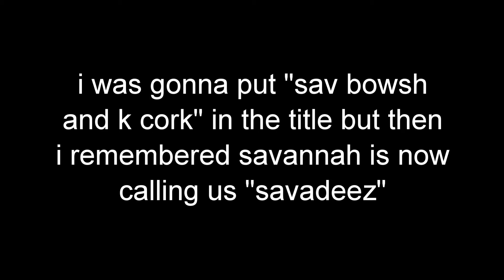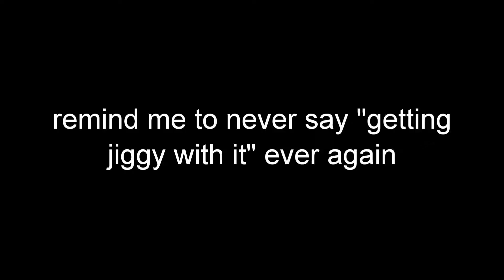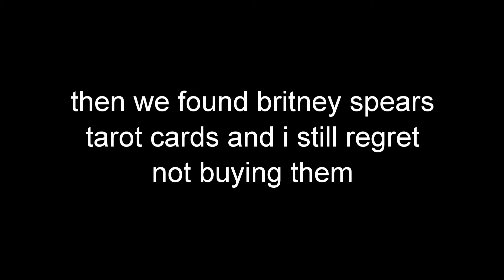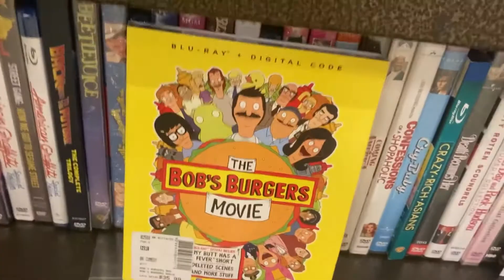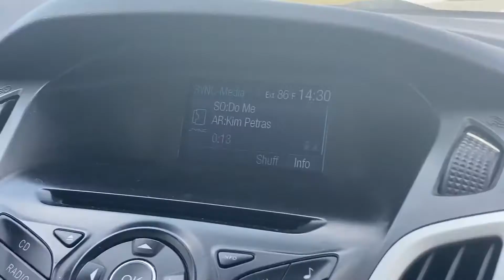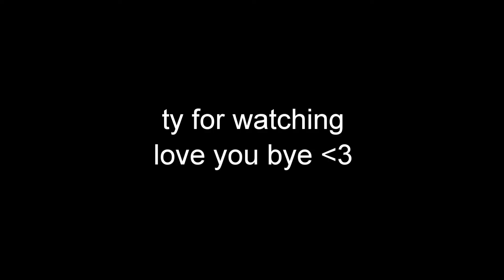savadeez just says "f it we ball"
what are copyright laws i've never heard of those